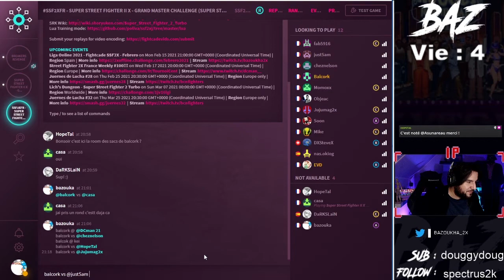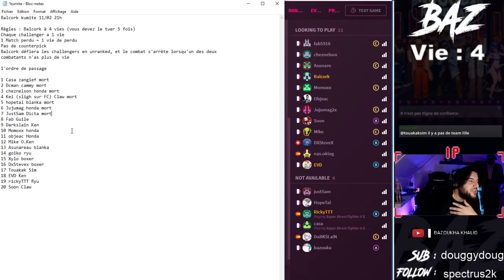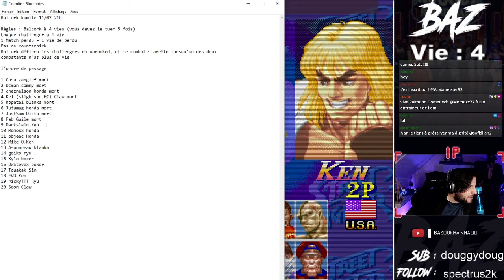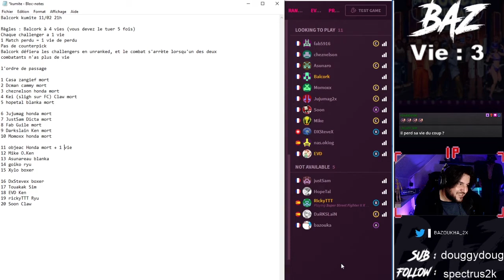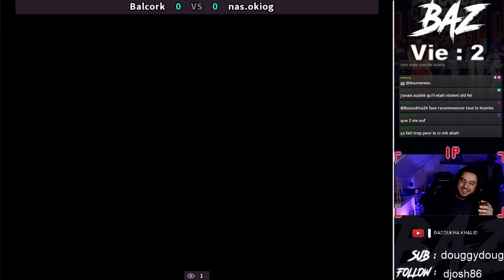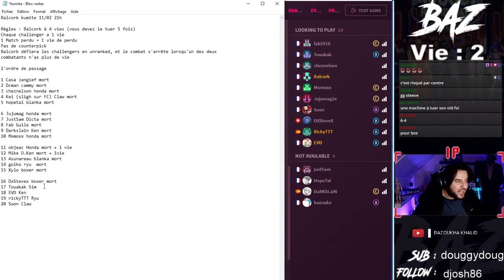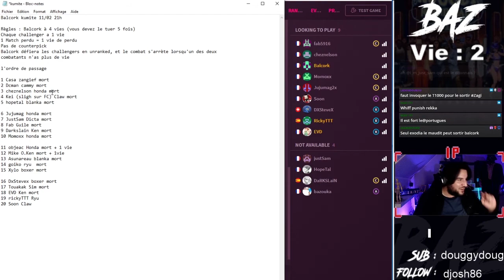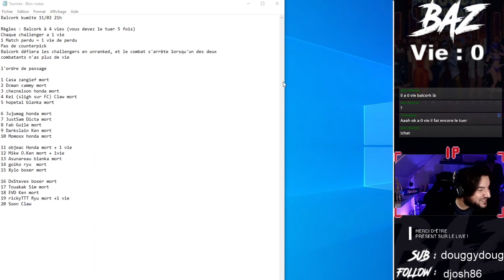SSF2X: Balcork Kumite 1 VS 20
Balcork kumite 11/02 21h

Règles : Balcork à 4 vies (vous devez le tuer 5 fois)
Chaque challenger a 1 vie
1 Match perdu = 1 vie de perdu
Pas de counterpick
Balcork défiera les challengers en unranked, et le combat s'arrête lorsqu'un des deux
combattants n'as plus de vie

l'ordre de passage
1 Casa zangief
2 Dcman cammy
3 cheznelson honda
4 Kei  Claw
5 hopetal blanka

6 Jujumag honda
7 JustSam Dicta
8 Fab Guile
9 Darkslain Ken
10 Momoxx honda

11 objeac Honda
12 Mike O.Ken
13 Asunareau blanka
14 goiko ryu
15 Xylo boxer

16 DxStevex boxer
17 Touakak Sim
18 EVD Ken
19 rickyTTT Ryu
20 Soon Claw